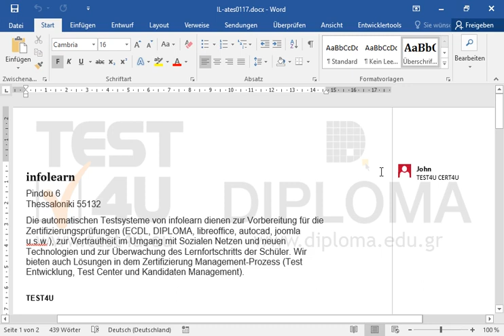Ändern Sie die Größe des Bildes am Ende des Dokuments, so dass das Bild 50% kleiner erscheint....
Ändern Sie die Größe des Bildes am Ende des Dokuments, so dass das Bild 50% kleiner erscheint. Behalten Sie das Seitenverhältnis bei.Möchten Sie mehr. Laden Sie das TEST4U demo herunter